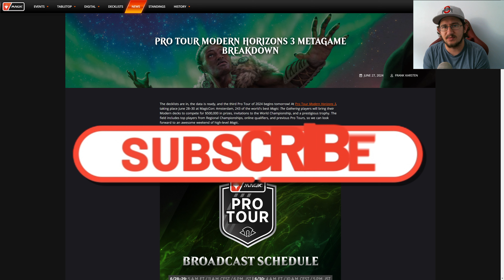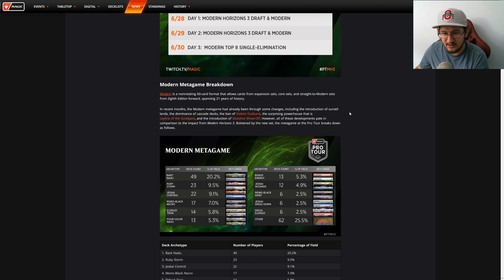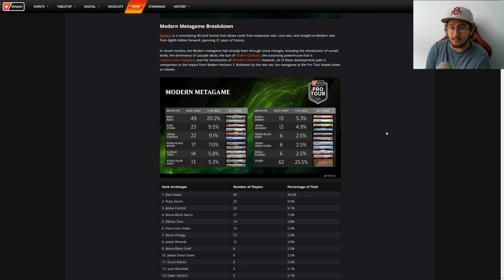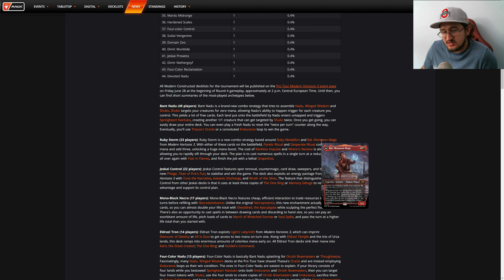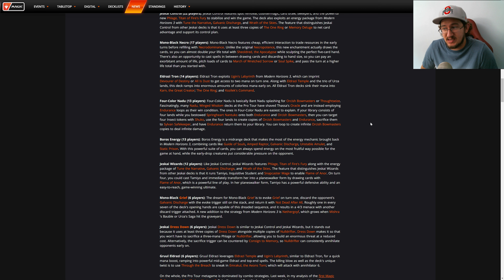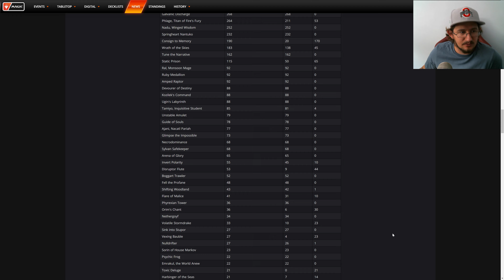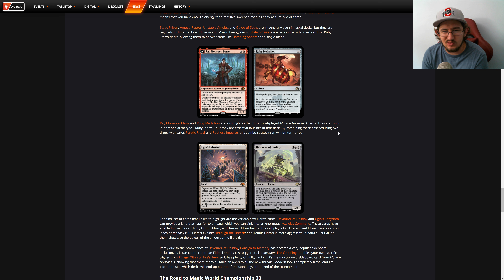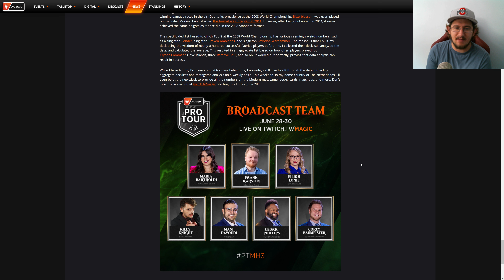Pro Tour MH3 Metagame Breakdown + Thoughts!